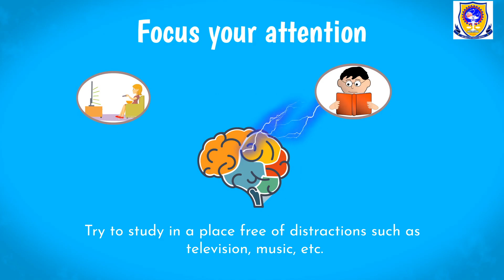Tips to Improve Memory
Only by focusing your entire attention on what you're attempting to learn can you accomplish effective learning. To increase efficiency, learn wisely and use these strategies.